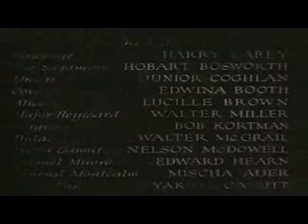Serial o ultimo moicano 1932 parte 3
O último dos moicanos é um 1932 americano Pré-Code Mascot série filme baseado no romance O Último dos Moicanos por James Fenimore Cooper .
Os títulos dos capítulos
Waters selvagens
Flaming Arrows
Rifle ou Tomahawk
Montando com a Morte
Sombras vermelhas
Lure of Gold
carmesim Trail
Maré da batalha
Honor Redskins
Fortaleza do Inimigo
paleface Magia
End of the Trail